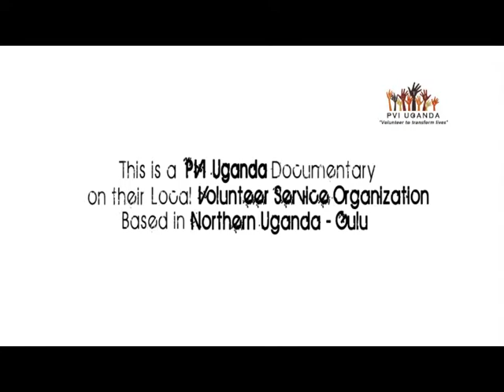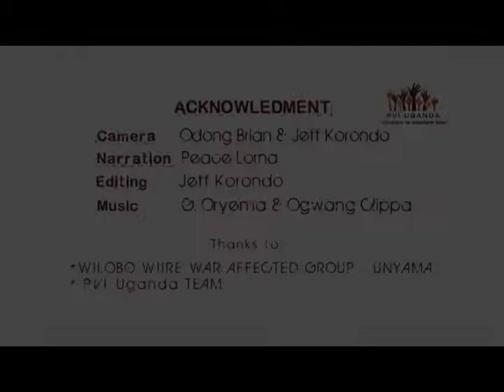PVI Uganda Documentary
This is a documentary on a local volunteer service organization (PVI Uganda). Its based in northern Uganda-Gulu